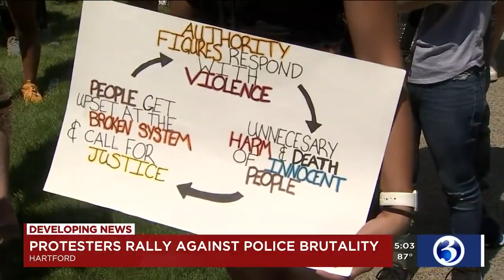VIDEO: Hundreds of students hold peaceful protest in Hartford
A peaceful rally organized by college students brought out hundreds to the capital city on Thursday.